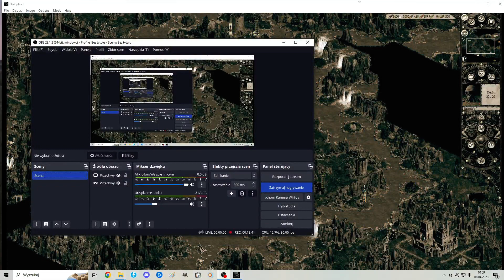Kapłanie Imperium, ratujesz mi życie! Disciples II - saga Zew schyłku #4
Ta misja daje poczucie, że nie można ani na chwilę stracić czujności, ani czuć się bezpiecznie. Jak nie elfy to gobliny atakują. Ale takie stracia jest łatwiej przeżyć mając u siebie sprzymierzeńca w postaci kapłana Imperium. Może i to nie jest hierofanta ani prorokini, ale sam fakt posiadania uzdrawiania w drużynie może mocno ułatwić przetrwanie Hordom.